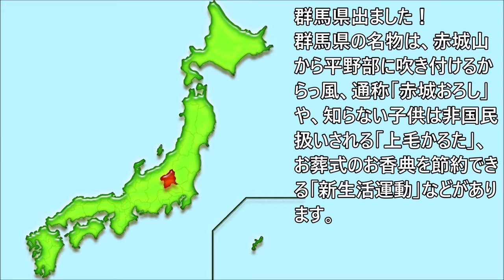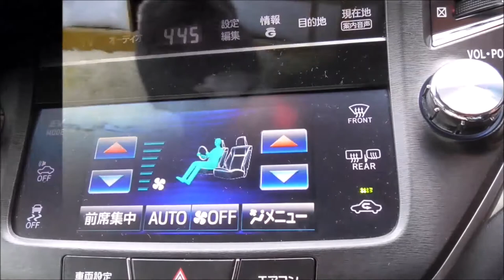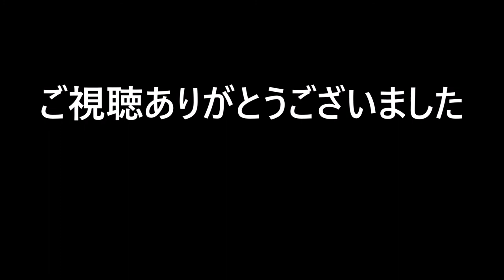〈Sub〉【冬の赤城山】地蔵岳を登る！（群馬県と赤城山の紹介動画あり）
今回は赤城山の地蔵岳に登りました。普段より全然天気良かったです。ソーシャルディスタンスを保ちながらの外出には最高の場所ですね！